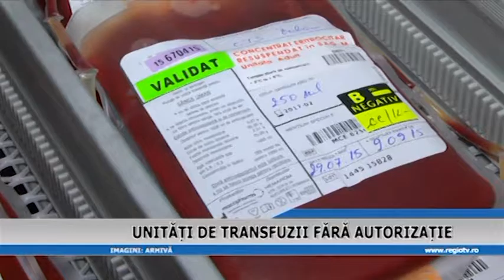UNITATI DE TRANSFUZII FARA AUTORIZATIE